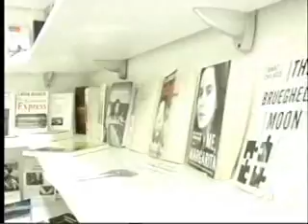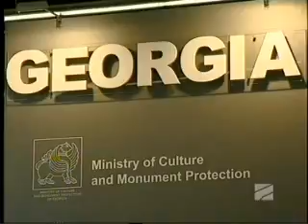05.11.2015, რუსთავი 2 "სხვა შუადღე" ნაწილი 3